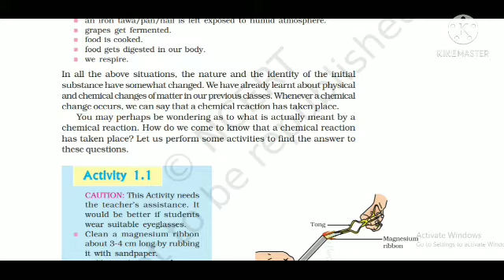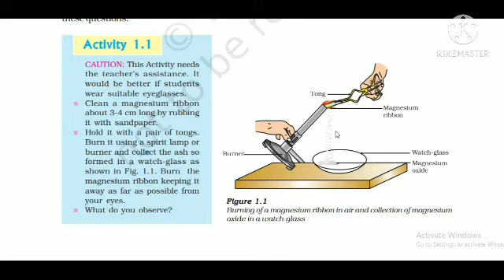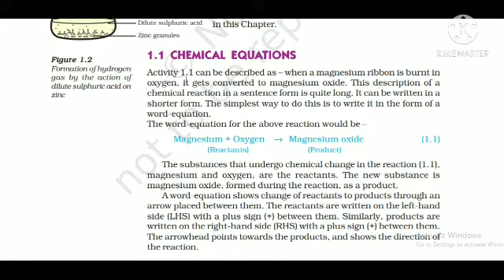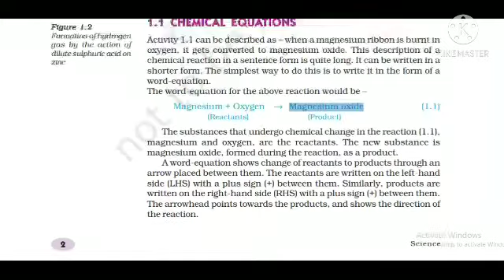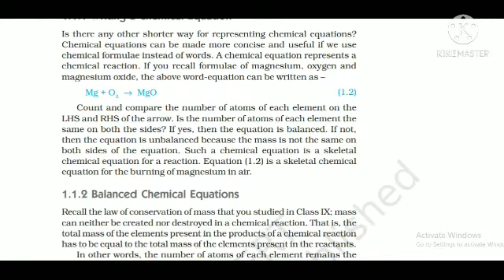Chemical Equations | CBSE | Std.10th | Chapter 1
SAI Academy of science. Chandur Bazar. online/offline classes are available.